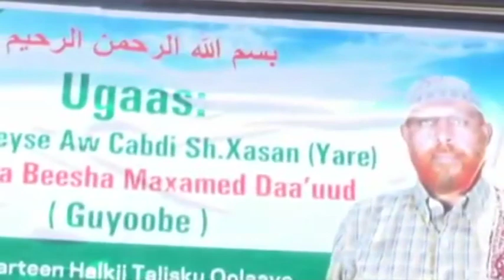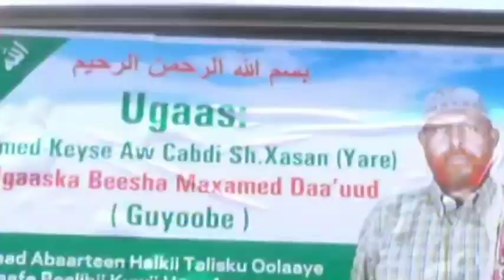Rayo tv borama dib u daawo Warka caawa ee 23.09.2016 by muxiyodiin xiinka